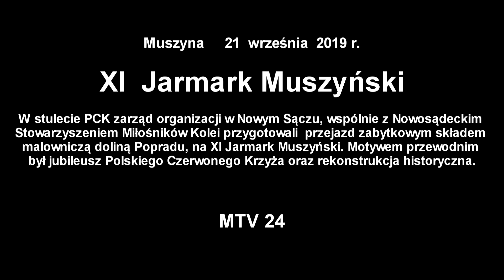Pociag retro przywiózł turystów na XI Jarmark Muszyński